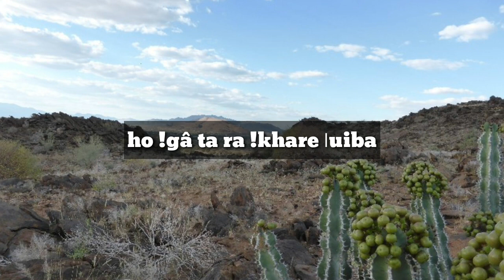Amase tsû !Gau-haibats ge tanidan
Namibia Hymn